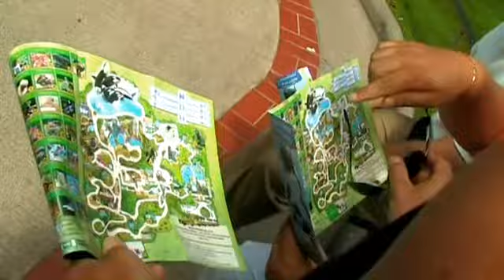Loro Parque Tenerife (seconda parte)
Viaggio a Tenerife